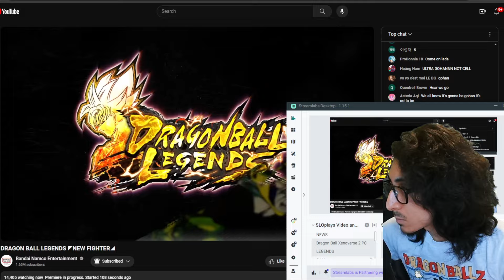(2024) NEW OFFICIAL ULTRA SSJ2 GOHAN GAMEPLAY REVEAL! - Dragon Ball Legends